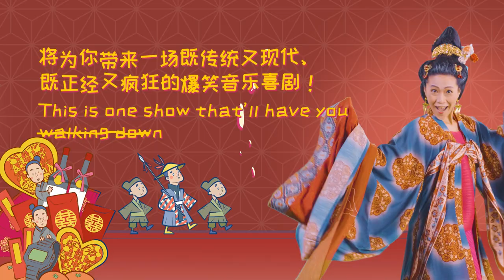《都是当兵惹的祸》The Soldier & His Virtuous Wife - 宣传片 Trailer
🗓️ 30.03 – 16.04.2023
⏰ 8pm (Tues 二 – Sat 六) | 2.30pm (Sat 六 – Sun 日)
📍 Drama Centre Theatre 戏剧中心剧院 (National Library Building 国家图书馆3楼)
💬 Performed in Mandarin 华语演出 (with English Surtitles 附英文字幕)

A lot can happen 𝗮𝗳𝘁𝗲𝗿 Happily Ever After…

One day of marriage. Ten years of separation.
Another suitor lurks in the wings.
Is true love really worth the wait?
Will the soldier ever be reunited with his virtuous wife?

The pioneers of Singapore Mandarin musicals are BACK with a highly-anticipated restaging of Lo Pei-An’s 𝗧𝗵𝗲 𝗦𝗼𝗹𝗱𝗶𝗲𝗿 & 𝗛𝗶𝘀 𝗩𝗶𝗿𝘁𝘂𝗼𝘂𝘀 𝗪𝗶𝗳𝗲.

Inspired by the traditional Yuan opera 𝘘𝘪𝘶 𝘏𝘶 𝘍𝘭𝘪𝘳𝘵𝘴 𝘞𝘪𝘵𝘩 𝘏𝘪𝘴 𝘞𝘪𝘧𝘦, this Mandarin musical comedy combines Chinese Opera aesthetics with campy humour and musical theatre flair, deftly helmed by director Kuo Jian Hong (𝘓𝘢𝘰 𝘑𝘪𝘶: 𝘛𝘩𝘦 𝘔𝘶𝘴𝘪𝘤𝘢𝘭, 𝘐𝘧 𝘛𝘩𝘦𝘳𝘦’𝘳𝘦 𝘚𝘦𝘢𝘴𝘰𝘯𝘴…, 𝘓𝘪𝘢𝘰 𝘡𝘩𝘢𝘪 𝘙𝘰𝘤𝘬𝘴!).

Starring Joanna Dong, MengFM’s Cavin Soh and Ric Liu, and Sugie Phua, this is one show that’ll have you w̶a̶l̶k̶i̶n̶g̶ ̶d̶o̶w̶n̶ rolling in the aisles!

穷小子秋胡娶了美娇娘梅英，从此过着幸福快乐⋯⋯停！就此打住！先去当个十年兵再说！

夫君一去十年，音讯全无。独守空闺的梅英不但要一肩担负起家计，还要一边严防恶霸觊觎，一边提防自己爹爹见钱眼开、糊涂行事。

原本以为是夫妻小俩口的梦幻爱情剧，没想到却变成婆媳两人对付一群猪哥的荒谬剧？！

久别重逢，这对一夜夫妻究竟能迎来温馨感人的圆满大结局吗？
究竟⋯⋯“当兵”到底惹了什么祸？

新加坡华语音乐剧先驱——实践剧场强势回归！四度呈献台湾知名编剧罗北安改编自元杂剧的《都是当兵惹的祸》，由《老九》、《天冷就回来》及《聊斋》音乐剧导演郭践红创新编排，董姿彦、苏梽诚、刘晋旭、潘嗣敬同台飙戏，将为你带来一场既传统又现代、既正经又疯狂的爆笑音乐喜剧！

Follow us 关注实践剧场